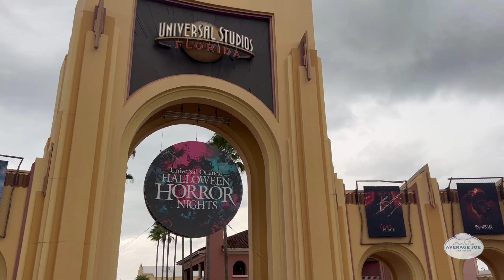Halloween Horror Nights 34 Scare Zone: Swamp of the Undead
@averagejoeorlando ventured to Halloween Horror Nights 34 at Universal Orlando!